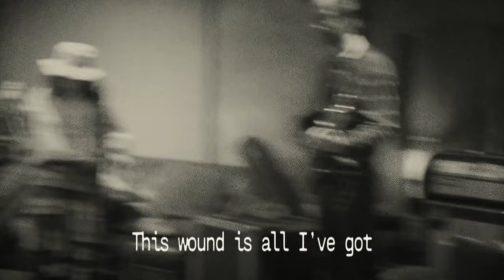Madison Cunningham, Remi Wolf - Hospital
Listen to Madison Cunningham’s “Hospital (One Man Down)” featuring Remi Wolf, out now!

LYRICS
Well you’ll never see me dying
On screen or microscope
I’ll be the first to laugh it off
To not be the brunt of your joke

Let me make a mistake
It’ll pay for its own cost
Cuz regret is like an infant
That won’t let you sleep it off

Checking in to a hospital
Where the nurse is earth and sky
Fighting against my flesh and blood
There’s nothing I won’t try
Even heartache looks so easy
To a pair of grieving eyes
I am always one man down
And dressed up

I am an antenna
A feeding tube and a hard drive
Entertaining myself to death
To maintain some sort of life
Staring up at a concrete roof thinking
It could fall any minute
The fault line can’t be reasoned with
No matter what the house has in it

Where the nurse is church and state
The cure has got that oxygen
We’re all looking to taste
With the face lines
Of a moth’s wings
I want more time to waste
And dressed up

If my mind’s an orphanage
You’re not in the market to mind
Living like this is
Just no way to die

Put it in terms I can understand
This wound is all I’ve got
But I can’t disconnect my hand
From the damage that it’s brought

Well the straight face on this cruel place
It just won’t crack or break
And I am always one man down
And fed up

Director – Justin Moon
Art Director – John Wright
Producer – Neema Sadeghi

Music video by Madison Cunningham, Remi Wolf performing Hospital (One Man Down / Lyric Video).